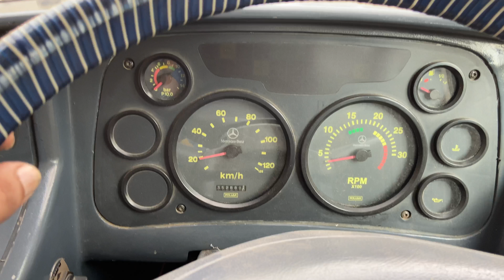Mercedes Benz luxury bus kabaad ch.. ਕਬਾੜ ਚ ਮਿਲਣਗੀਆਂ ਬਾਹਰਲੀਆਂ ਬੱਸਾਂ 🤔 luxury punjab sad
Mercedes Benz bus
For sale no number RC
Mansa kabaadiya
Automatic modified
Chandigarh bus